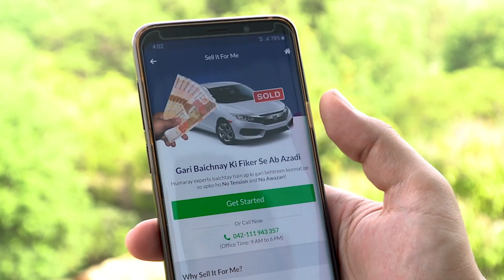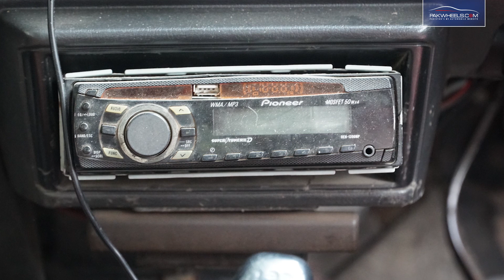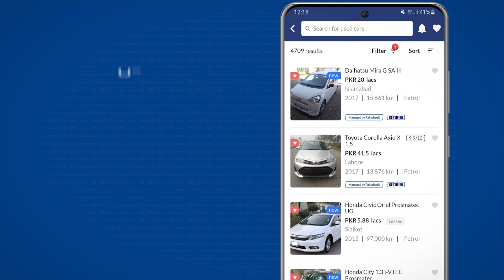Daihatsu Charade | Owner's Review | PakWheels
Indeed, a car with a thousand memories!
Daihatsu Charade was a showstopper of its time. A man with this antique car is sharing his views and experience. Why he chose Charade over Suzuki Fx and other options?